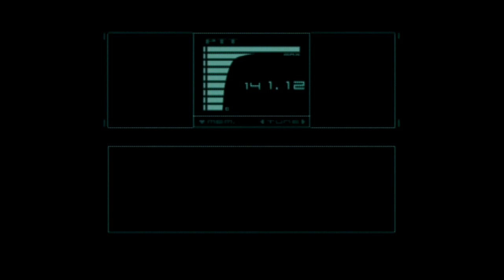Metal Gear Solid Twin Snakes 46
Me have said this a long time metal gear solid is probably my favorite game of all time I play it once a year and instead of playing the original I figured I play twin snakes before my discs start to rot. I played it three times in a row cuz I unlocked pretty much everything that I wanted to

Captured With-ZV427MG9 DVD / VCR